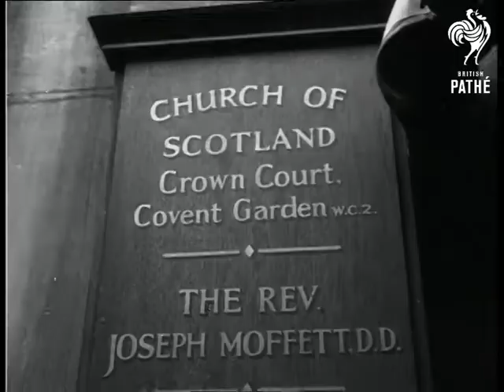Lord Cowdray Marries (1953)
Savoy Hotel & Covent Garden, London.

SV Bride, Elizabeth Jackson and father pose for cameras in Savoy Hotel prior to leaving for church  (First 7' super) LV Cars and crowd outside Crown Court Church. CU Church  Notice. SV Bride alighting from car followed by father and walking towards  church. SV of crowd. & LV SV Lord Cowdray and Bride leaving Church. SV  Women in crowd. SV Bride's Mother and Father with small child. GV People  leaving church. SV Bride and Groom after arrival back at Savoy.

(Neg.)  (Title Scene "H")
 FILM ID:62.13